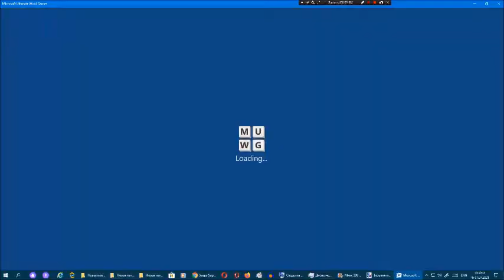Ставка слов от Арсения Иванова. Испытание 1. Мир 2. Часть 68